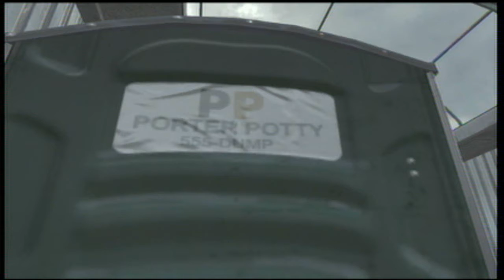15 Great things MW3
The things which we find really cool about Call Of Duty MW3
-Dj knew this was coming for him haha
MK1 TEAM

What do you think is awesome? drop a line below or just hate.

great tuts on dead island and other games stay tunned